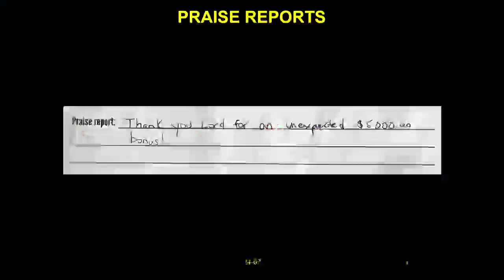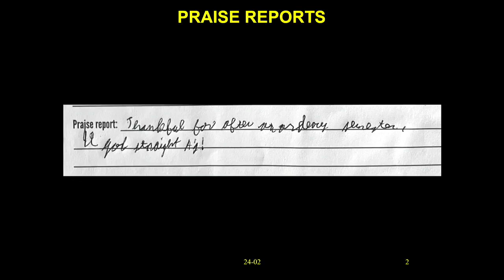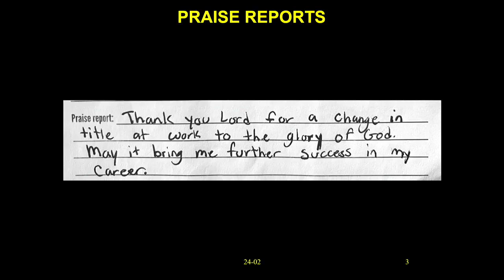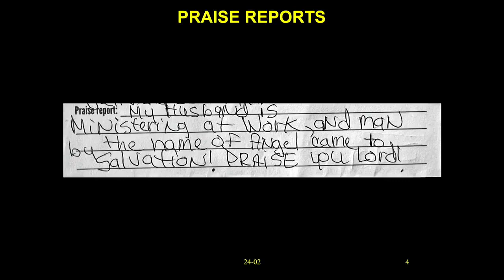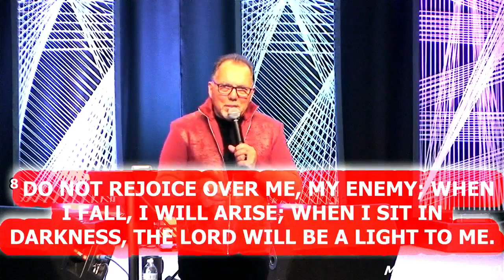Sunday, February 4, 2024